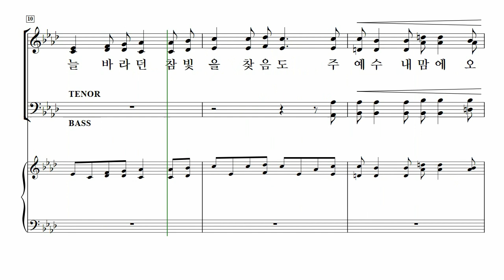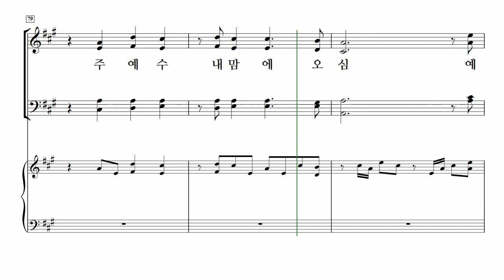[중앙아트] ‘예배찬양 2’ 04. 주 예수 내 맘에 들어와 - 테너 MIDI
04. 주 예수 내 맘에 들어와 – 이동훈 편곡

✔️ 연주
Leader / 김영민
Pianist / 이정미

✔️ Recording Studio
INFINITY 스튜디오